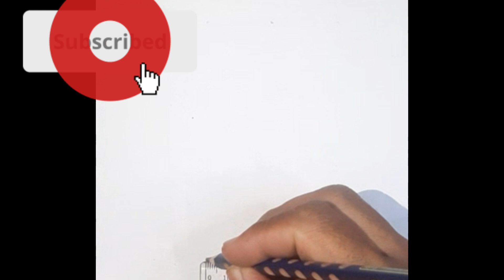Drawing the ROBLOX Logo looks 3D - Floating.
Draw the ROBLOX Logo.
3d drawing the ROBLOX Logo.